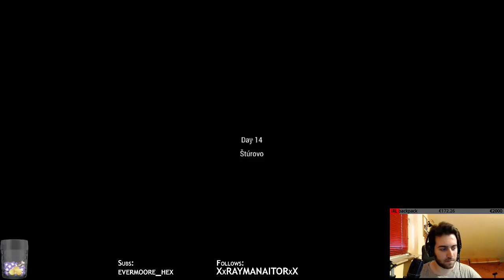Jalopy - 01 - A Roadtrip!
at some point in time. If you'd like to see more of this, make sure to comment or come by the stream and share your feedback! Thanks!